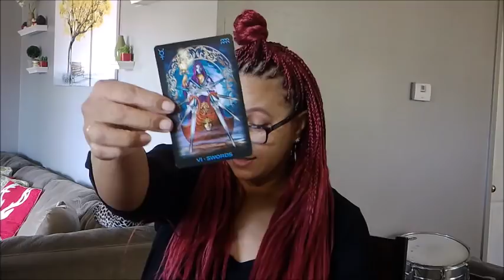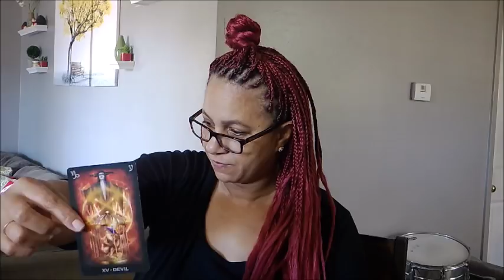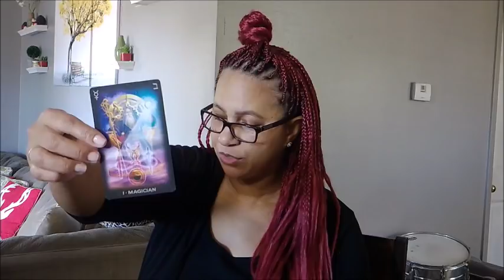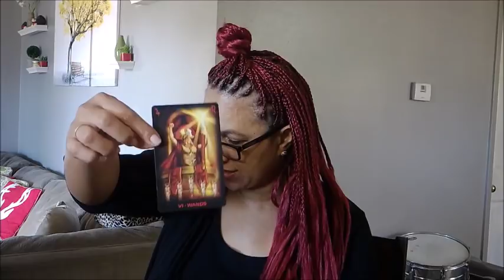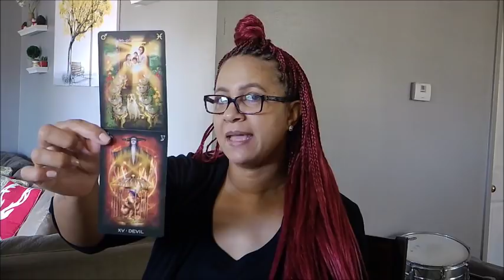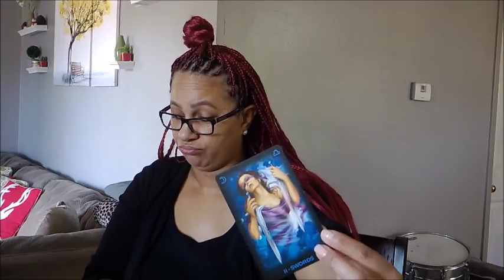Sagittarius EX~I DON'T KNOW YOU FOR REAL!~December 13-19